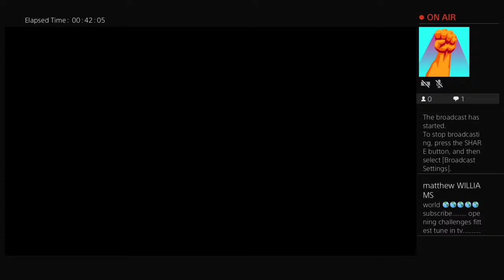University created mode survival fittest rev theory tv subscribe Mk11 opening challenges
making money is easy find out by me to be on the top of making $$$  from home or when u got spear time